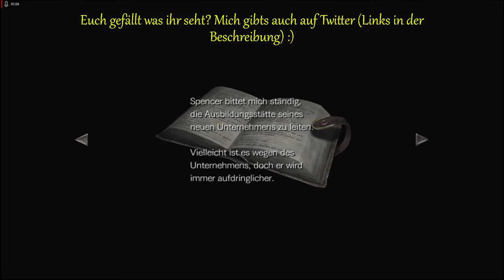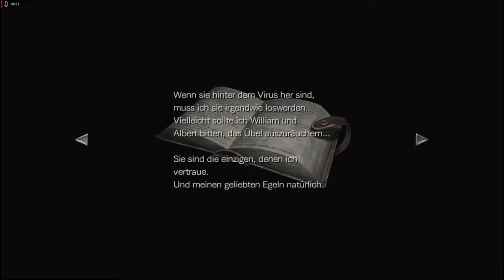Lets Play Resident Evil 0 HD Remaster - Deutsch - Part 10 - Herstellung des Gleichgewichts ☯️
Als Nächstes finden wir die letzten Teile der beiden Statuen, um in der Haupthalle das Gleichgewicht der Farben wiederherzustellen.